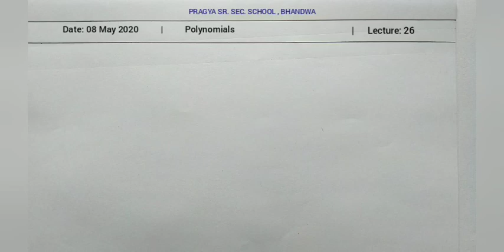Pragya School, 9th Maths - Polynomials - Lect. 26